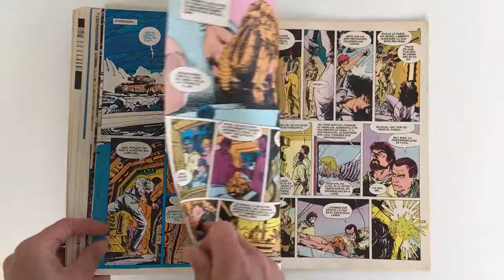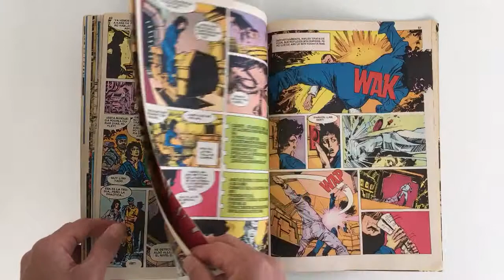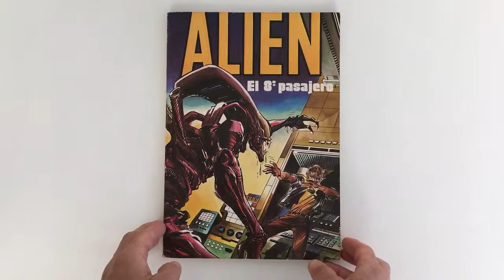Walter Simonson. Alien - QuickLook/CoolBook -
- QuickLook/CoolBook -
Alien El 8º Pasajero
by Walter Simonson & Archie GoodWin
Published by Bruguera 1979
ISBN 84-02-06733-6